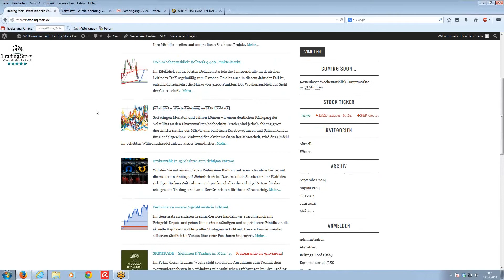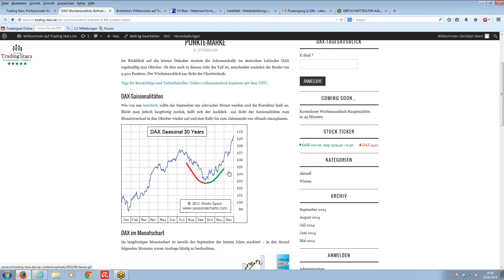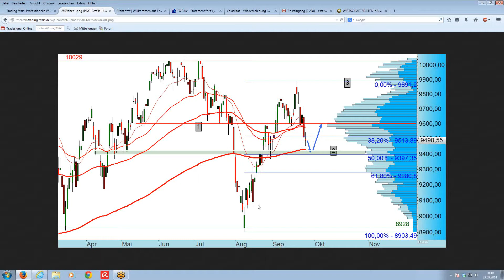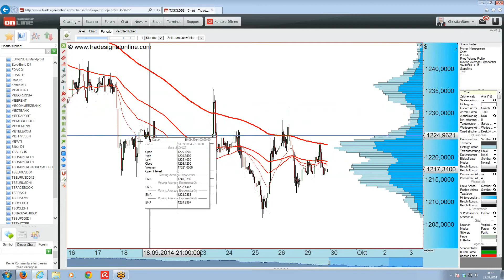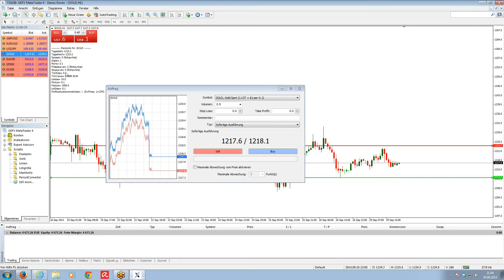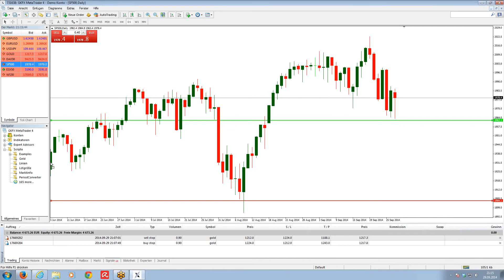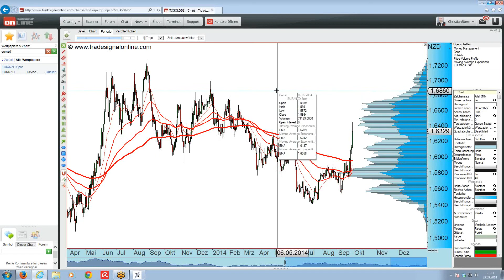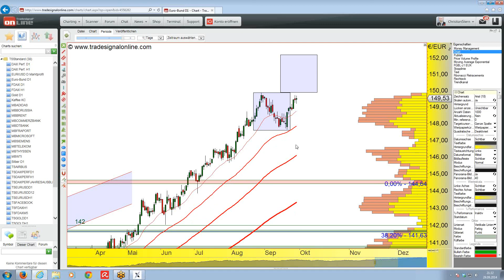Livetrading und Wochenausblick: DAX, Gold, EUR/USD, S&P 500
Wie immer am Montagabend haben wir im Wochenausblick für die Hauptmärkte Trades platziert und deren Handelsmarken anhand fester Vorgehensweisen aus Sicht der kombinierten Charttechnik ermittelt. Zudem haben wir gezeigt, wie wir die richtigen Positionsgrößen anhand von Chance und Risiko definieren können und die Wunschtitel der Teilnehmer analysiert.

Die im Webinar angesprochenen Hilfsskripte für die Trading-Plattform Metatrader 4 finden Sie